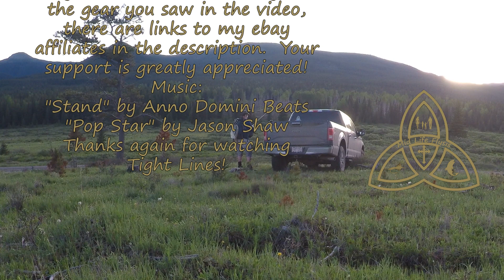Fly Fishing Alberta | Nymphing a New Trout Pool!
Fly Fishing Alberta | Nymphing a New Trout Pool! Czech Nymphing | Euronymphing |Tight Line Nymphing
Finding a new pool is an awesome feeling!  I didn't have a lot of time to explore on this day, but I walked a ways from familiar waters and was rewarded with this great pool full of cutthroat and at least 1 big bull trout.  A walk is almost always rewarded on these waters!

Check out the links below for great gear that I use!
Great Shop For Gear and Tying Materials!

My Magnetic Net Release

My Euronymphing Rod

Reel for my 3wt Rod

3wt Fly Line

My Dry-Fly Rod (5wt 8.5ft)

My Reels

My Streamer Rod (8wt 9ft)

My Eagle Claw 6’6” 3wt fiberglass Small Stream Rod

My Machete

My Cameras

Body Camera